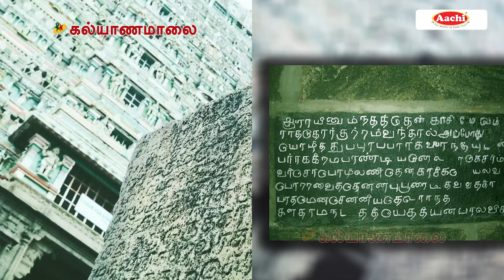இந்த கோவில் தரிசனம் சிலிர்ப்பான அனுபவம் | Tenkasi Kasi Viswanathar Temple | Episode 38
தென்காசி காசி விஸ்வநாதர் திருக்கோயில் - Thirumana Thiruthalam Episode 38. Presenting our latest video, a small insight about temples that help with marriage. In this episode of Thirumana Thiruthalam, Meera Nagarajan speaks about a Wedding Prathana Temple, Tenkasi Kasi Viswanathar Temple located in Tamil Nadu, India.

Tenkasi Kasi Viswanathar Temple (தென்காசி காசி விஸ்வநாதர் திருக்கோயில்); is dedicated to the Hindu god Shiva. Constructed in the Tamilnadu style of architecture, the temple is believed to have been built by Pandyan ruler Parakrama Pandyan during the 13th century, with later additions from Madurai Nayaks. Shiva is worshipped as Kasi Viswanathar and his consort Parvathi as Ulagamman.

A granite wall surrounds the temple, enclosing all its shrines. The temple is open from 6 am - 12 pm and 4 - 8:30 pm on all days except during new moon days when it is open the full day. Four daily rituals and three yearly festivals are held at the temple, of which the Maasi Maham festival during the Tamil month of Maasi (February - March) being the most prominent. The temple is maintained and administered by the Hindu Religious and Endowment Board of the Government of Tamil Nadu.

As per Hindu legend, a Pandya king Parakrama Pandyan wanted to construct a temple for Hindu god Shiva at Tenkasi and went to Kasi to bring a lingam, an iconic representation of Shiva in South India. Shiva appeared in his dream and asked him to follow the army of ants. The next day he found that there was an army of ants. The king realised that it was because of the divine intervention that he was prevented from going to Varanasi. He built the temple in the place where the anthill ended.